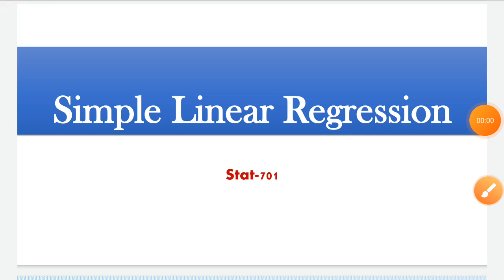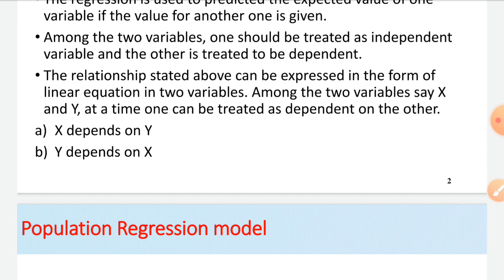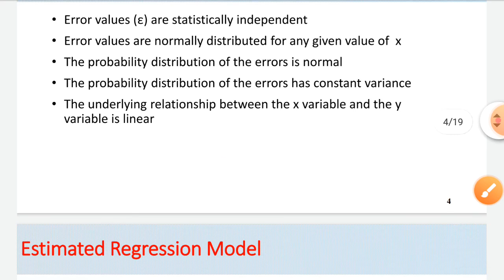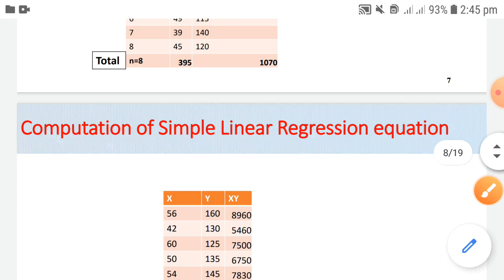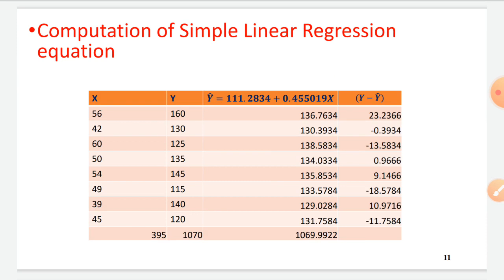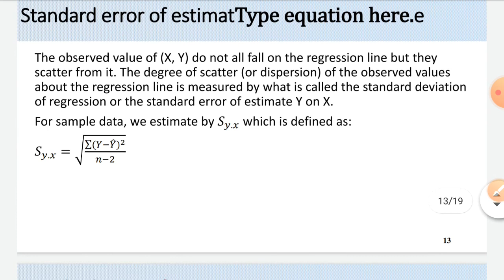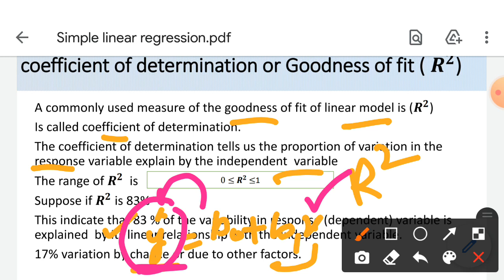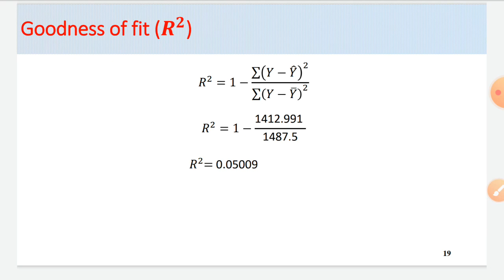Simple Linear Regression| Coefficient of Detemination| Statistics for Engineering